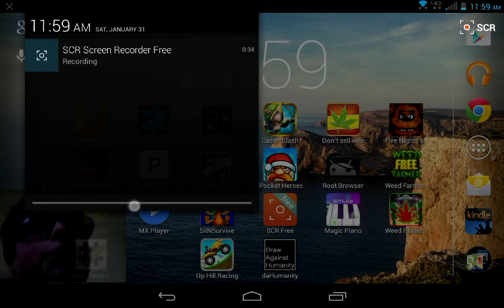Fnaf easter egg for Venturiantale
Cool easter egg but old hope you guys,and girls,enjoy.